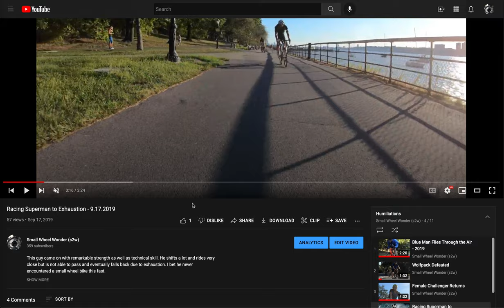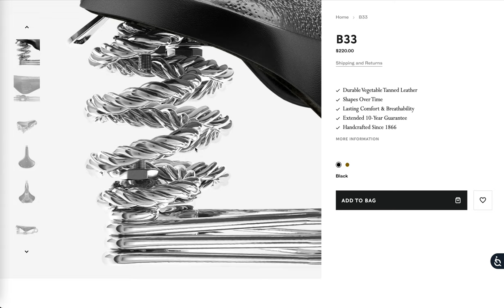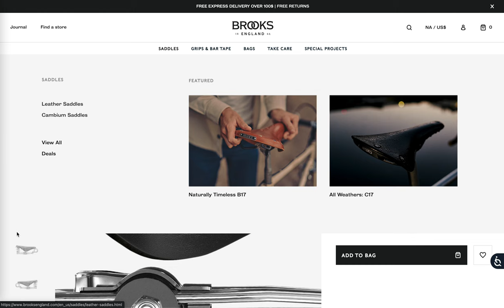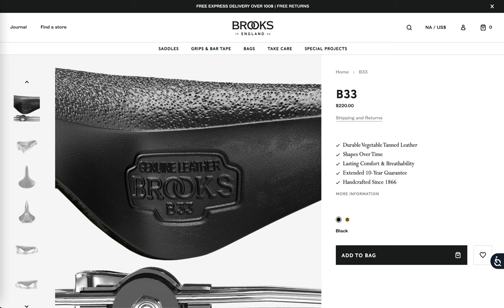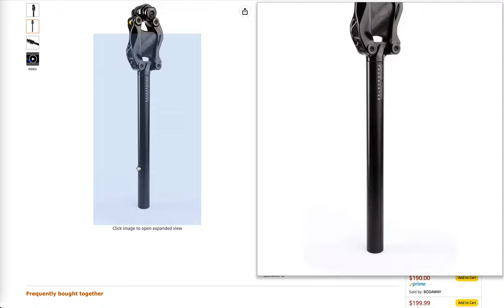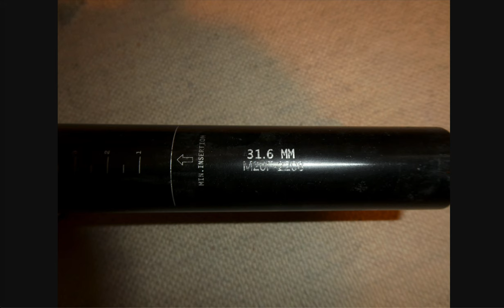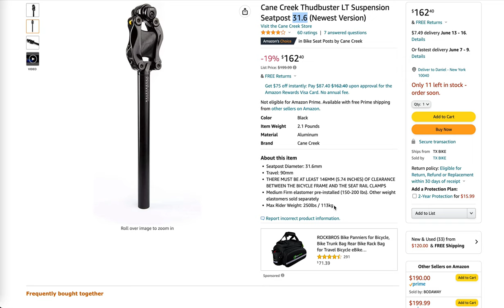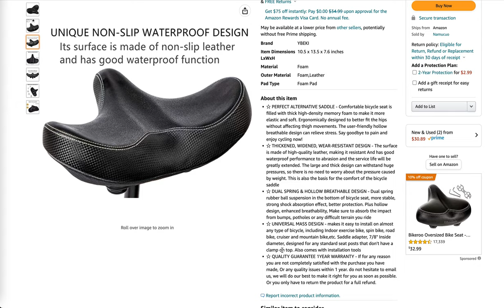The Ultimate Seat Post for Bromptons and Other Small Wheel Bikes (6.2022)